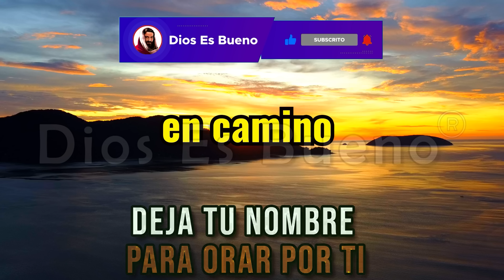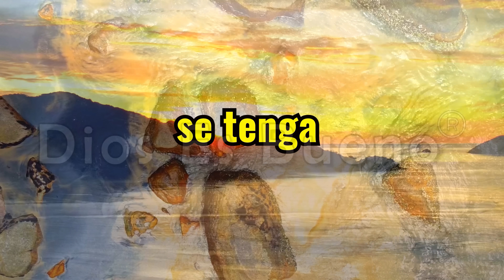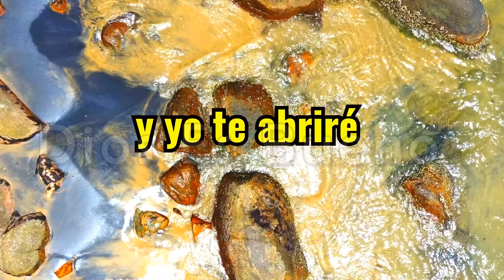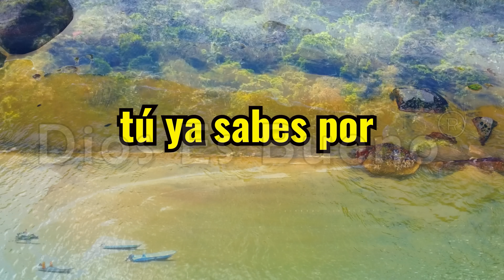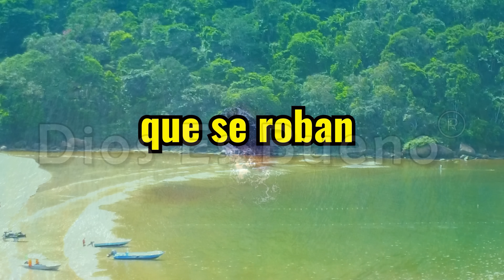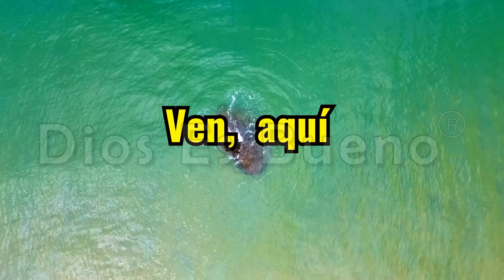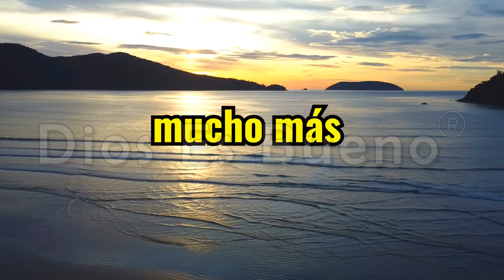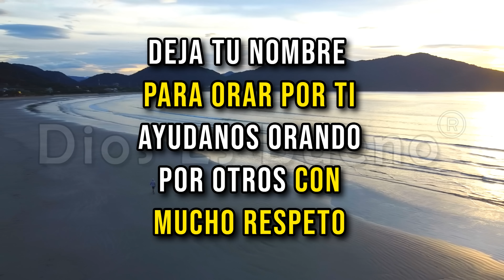DIOS TE DICE HOY Acepta lo que te Mando Porque Siempre Será Para Tu Bien, Para que Tengas Abundancia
DIOS TE DICE Y TE HABLA HOY: Las respuestas a tus oraciones vienen en camino. Yo te respondí desde el primer día que viniste a mí cargado con tristeza y pusiste ante mis pies tu gran necesidad. Sé cómo estás, como te sientes. Pero muy pronto todo cambiará, prepárate para la felicidad, abre tus brazos y acepta lo que te mando, porque siempre será para tu bien, para que tengas abundancia para que no te falte el techo donde vivir. La respuesta a tu oración vienen en camino, dime que lo crees... No temas, ven con tus preguntas, aquí tengo tus respuestas
Amén Dios es Bueno, Dios te Habla Hoy, Escúchalo Acepta lo que te Mando Porque Siempre Será Para Tu Bien, Para que Tengas Abundancia